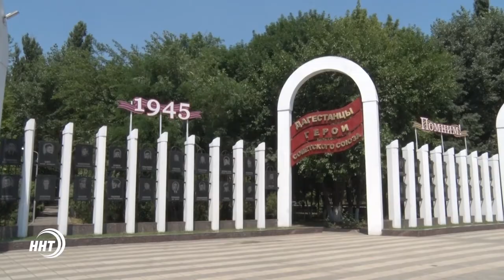Новости Дагестан за 25.07.2017